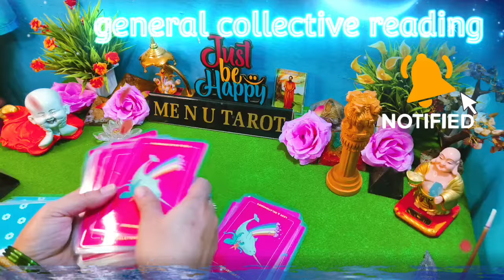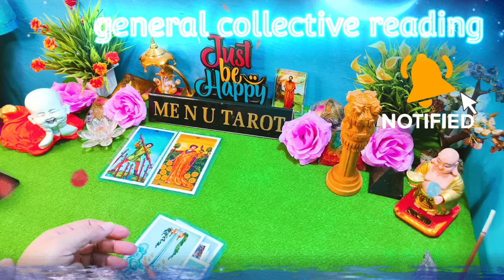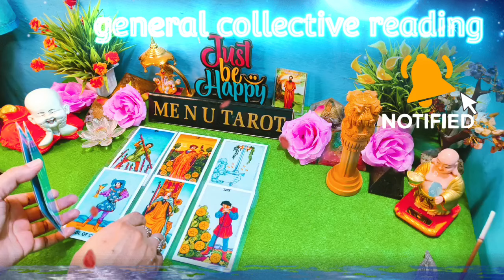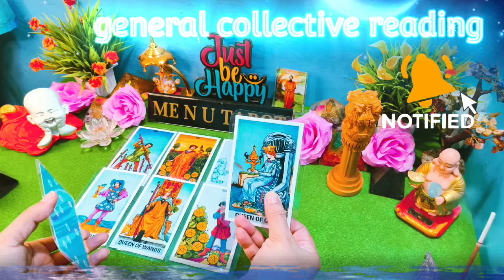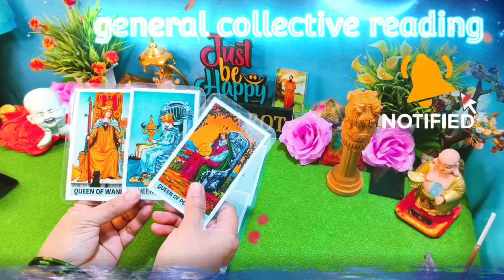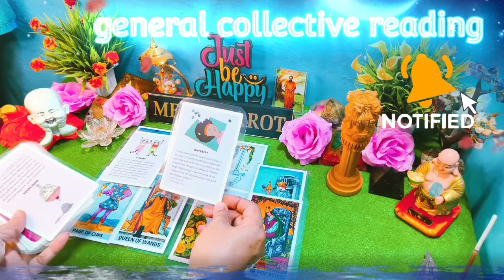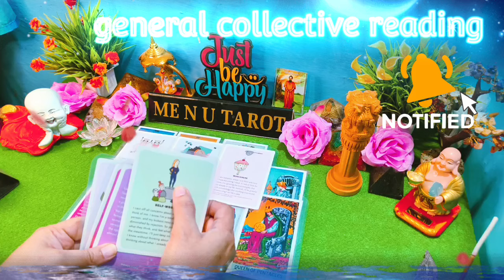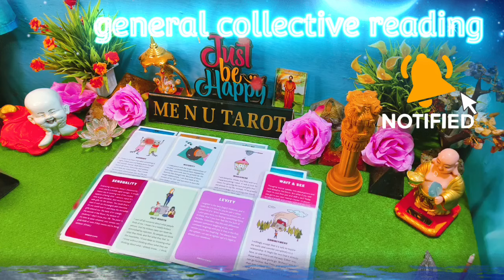👉💕 शाम के वक्त की उनकी दिल की बाते,♥️ general reading🌈 today's Hindi tarot 💯 current feelings